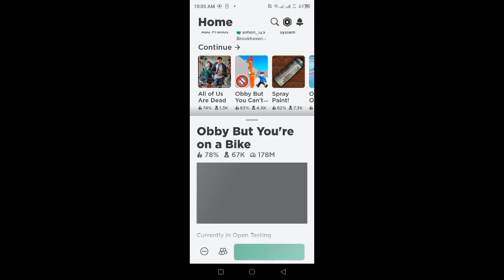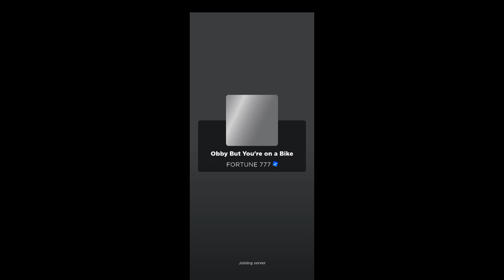September 16, 2023